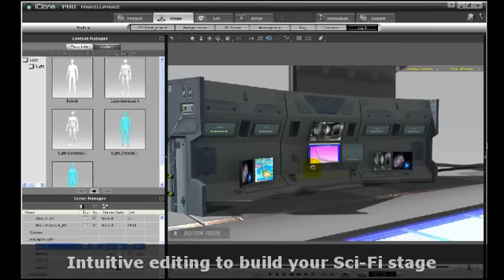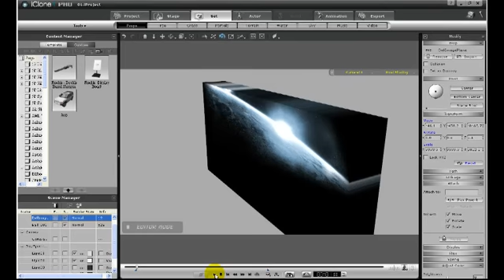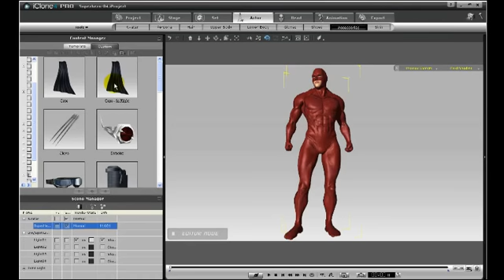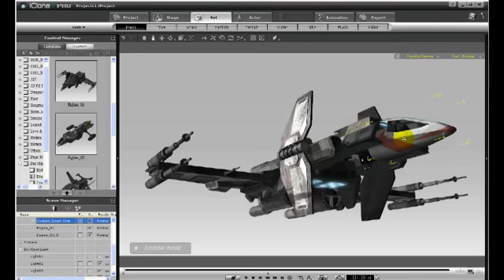iClone4 Sci-Fi Contest Demo Reel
The Reallusion Sci-Fi Machinima Filmmaking Competition welcomes filmmakers of all skill levels and talents to participate in a unique movie making competition.

Use iClone in the creation of your movie and tell your tale in the theme of Science Fiction. You may also create your short film as a tribute to a famous movie ( Avatar, Star Wars, Terminator, etc) or incorporate footage from video games and other media to create a Machinima mash-up.